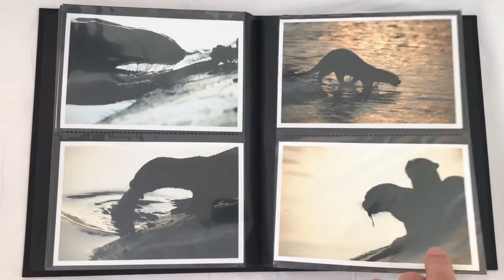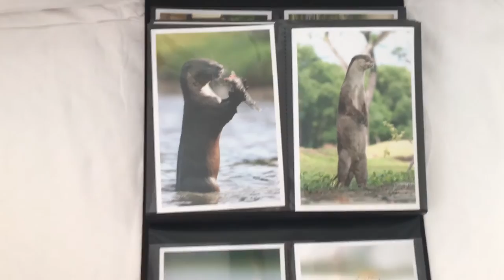My 1st otter album (Dtd 02 Dec 2016)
My videos are posted here for your enjoyment only. All rights are reserved.

Thanks for the support and encouragement!